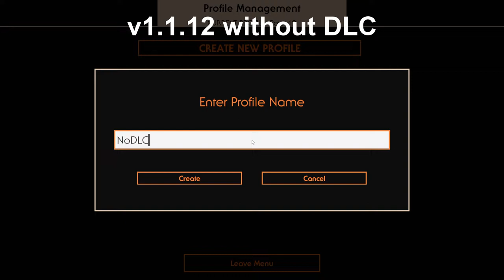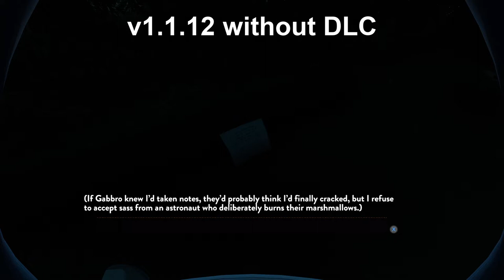[SPOILERS] Echoes of the Eye - All Museum Text Versions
THIS VIDEO CONTAINS SPOILERS for Outer Wilds and its DLC, Echoes of the Eye, do not watch unless you've played both! I highly recommend buying both and going in with as little information as possible for the best experience.

SPOILERS BELOW!

I noticed the wiki was incomplete in terms of how certain combinations of player behavior influence the museum text for the radio tower at the end of the game, so I compiled all of the versions I could find in v1.1.12 in this video, plus some other details too.

Normal Museum, without DLC:
"FUTURE SITE OF OUR NEXT EXHIBIT!"
"If you've enjoyed your time with Outer Wilds, please consider supporting our planned museum expansion."
"Our quest to explore the furthest reaches of our solar system wouldn't be possible without generous visitors like you! We thank you profusely for your support, and we hope to see you again soon."

Eye Museum, without DLC: No text present.

Normal Museum, with DLC:
"The radio tower here on Timber Hearth was built to receive transmissions from our deep space satellite, and to this day still houses the first-ever photos taken of the entire solar system."
"These photos were made possible by the deep space satellite's unusual vertical orbit that carries it high above (and below) the plane of the solar system."
"Thanks to a recent upgrade, the deep space satellite is now responsible for generating the real-time solar system map used by our newest astronauts."

Eye Museum, with DLC, without discovering the Stranger:
"The radio tower on Timber Hearth was built to receive transmissions from our deep space satellite, and housed some of the last-ever photos taken of the entire solar system."
"Hornfels noticed a curious anomaly in one of the photos, but it ultimately went unexplained." (shows even if you never visited the Radio Tower)

Eye Museum, with DLC, after meeting the Prisoner but before completing the Stranger:
"One of these photos revealed the existence of an invisible ring world inhabited by a species whose presence in our solar system predated even the Nomai." (shows no matter how little you have explored)
(no further texts despite meeting the Prisoner)

Eye Museum, with DLC, completed all Stranger ship logs but did not meet the Prisoner:
"One of these photos revealed the existence of an invisible ring world inhabited by a species whose presence in our solar system predated even the Nomai."
"This species traveled from a nearby star system in search of the Eye of the universe, but, horrified by what they discovered, decided to block the Eye's signal so that no one else would ever find it."

Eye Museum, with DLC, completed the Stranger and met the Prisoner:
"One individual, however, rebelled against the decision, and was able to briefly release the Eye's signal back into space before being caught and imprisoned in solitude for this betrayal."

Radio Tower campfire note without DLC:
"Charting stars again out by the radio tower — they're so bright out here! I only wish I were able to record them faster. Admittedly, I could use more patience. I get so engrossed in my work that sunrise becomes an unwelcome deadline, and daylight a grating slog."
(rest is the same as with DLC)

Radio Tower campfire note with DLC:
"Despite my checking on them at least a thousand times over, the images are STILL not ready to print over in the radio tower. Well, it's like they say — a watched satellite never transmits data! (Haha, that's a little joke for you, journal. No one says that.)"
(rest is the same as without DLC)